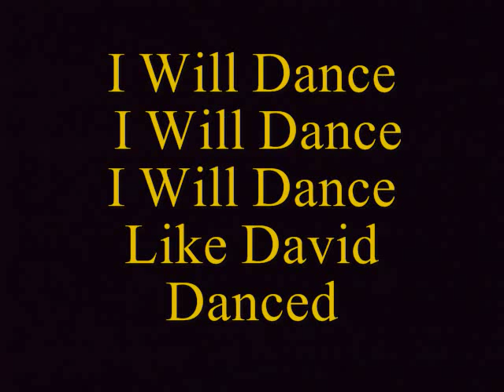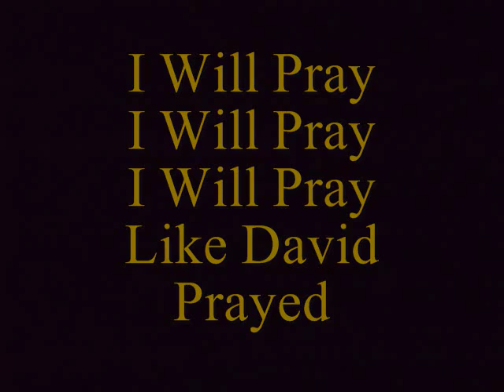David Danced, Joshua Aaron, Music video with lyrics